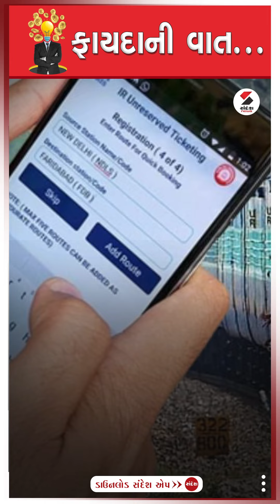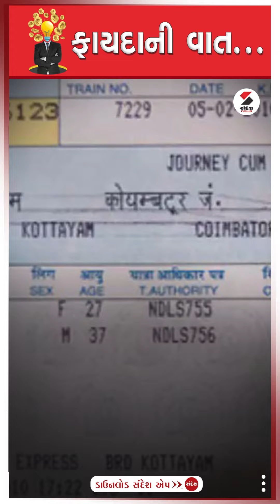ફાયદાની વાત | Sandesh News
રોજબરોજની જિંદગીમાં કામ લાગતી એવી કેટલીય વિગતો છે કે જે તમારે જાણવી જરૂરી છે.. જાણશો તો રહેશો ફાયદામાં..